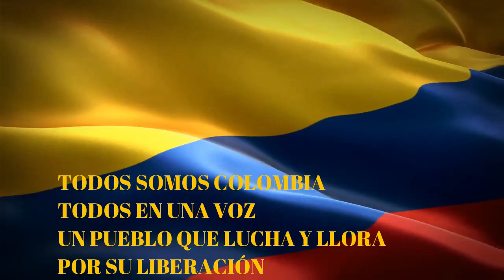canción. homenaje a cali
por su valentía en el paro nacional Mayo2021. interpretado por Luis Fernando Bonilla y nikofor.

Producción: Fernando Bonilla